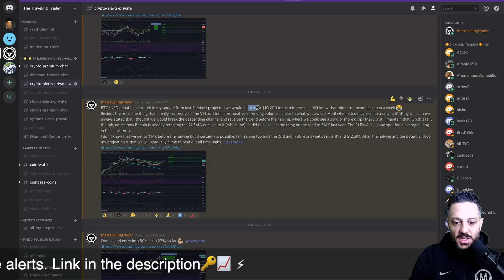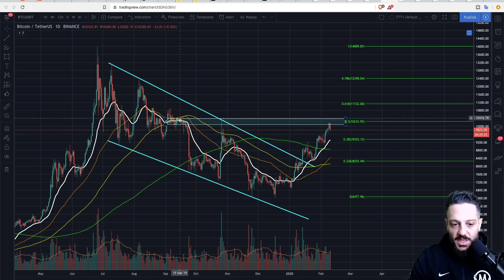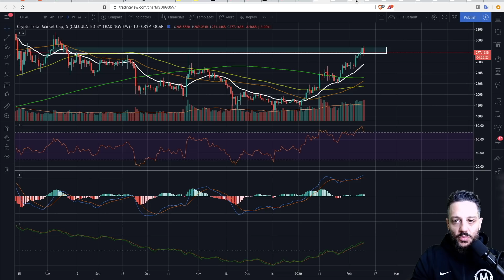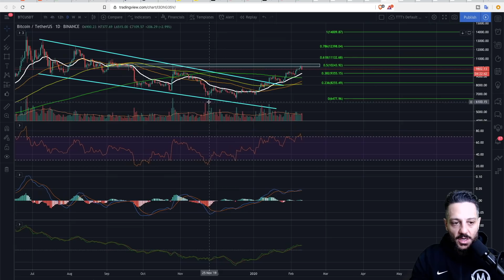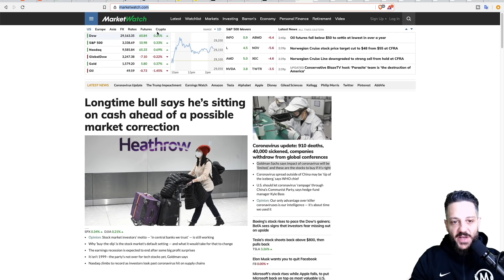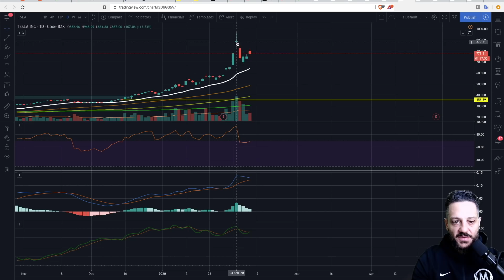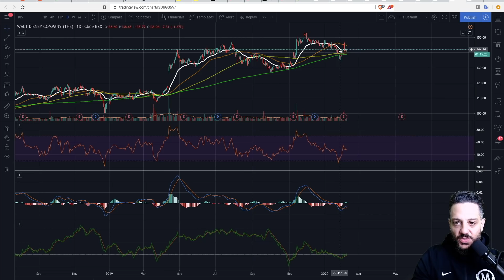🚀Will Bitcoin stay above $10,000? When to buy back 🤔🤑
Will Bitcoin stay above $10,000? When to buy back Bitcoin and at what level. Bitcoin keeps retesting the 21 EMA. Should you buy Bitcoin here? Should you wait to buy Bitcoin? Will Bitcoin go up from here? Will Bitcoin crash from here?

LINKS ⛓️